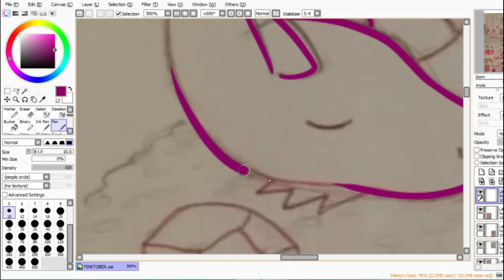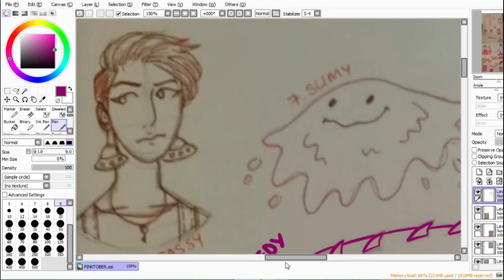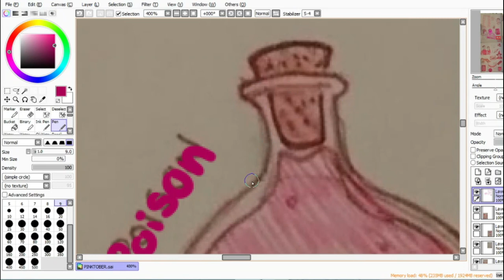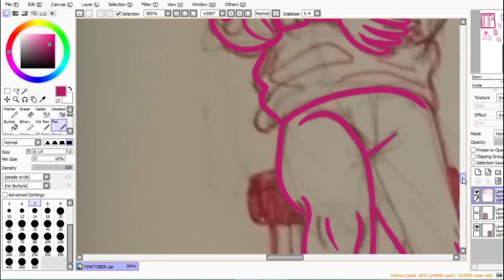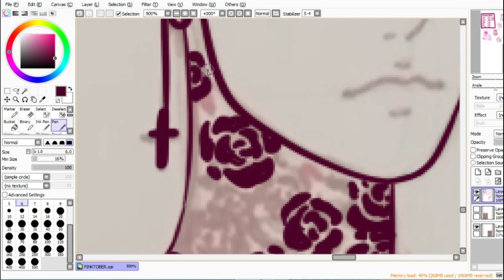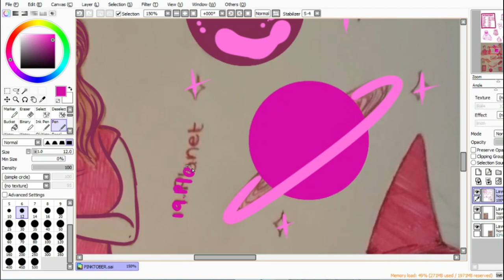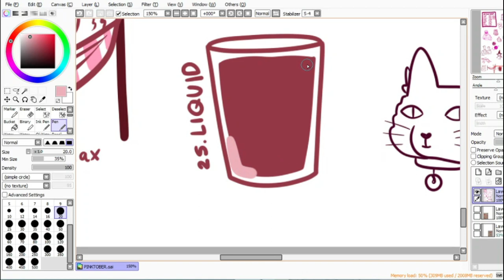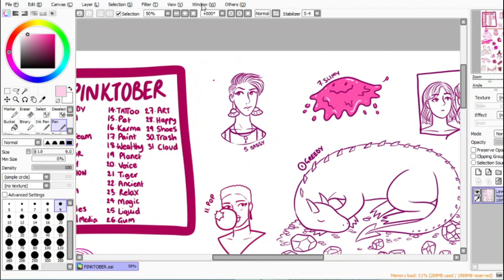PINKTOBER Draw With Me (All 31 Prompts) | Starlight Archer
Hey guys! I hope you liked the new video! I decided to make a long video where I did digital versions of all of my Pinktober drawings! The prompts I followed were put together by Stuart Semple and his brand, Culture Hustle! (linked below).
I really enjoyed drawing for all of the prompts and trying to think of ways to interpret them in my sketchbook! I sped up this video by 2x (I usually speed up by 8x), which is why it's longer!
Which one was your favourite? What did you draw while watching? Did you do a different prompt list?

All music Prod. LuKremBo